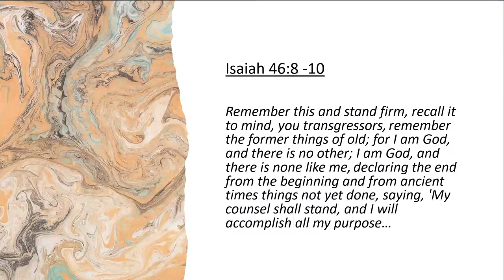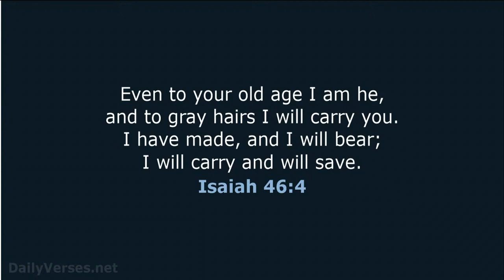Sunday AM Sermon 10/1/2023